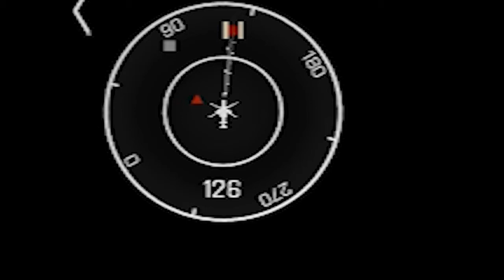Arma 3 shorts: Warfare highlights/ Little Bird Rammer [FEC](TRF)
MIssion: Benny Warfare A3
Mods: CBA_A3 ; TRF (task force radio)

Das ist der Erste von 4 parts.
Es wird noch ein größeres Video folgen was die Mission im ganzen zeigt. Wann das aber sein wird kann ich noch nicht sagen